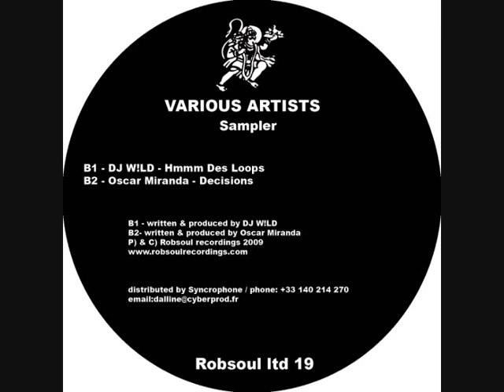DJ W!ld - Hmmm Des Loops (Robsoul)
DJ W!ld, Hmmm Des Loops, RBLTD19